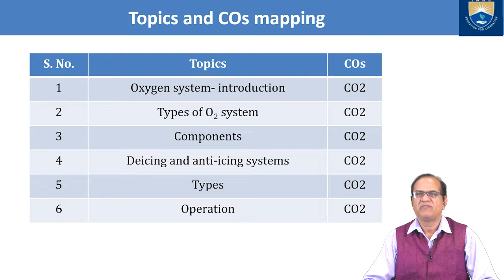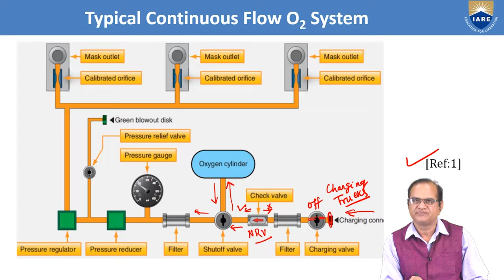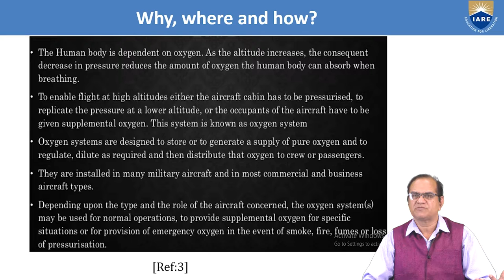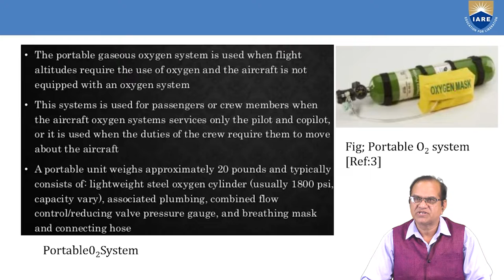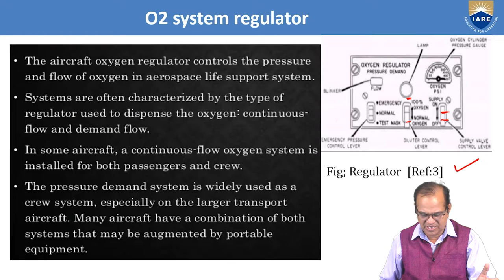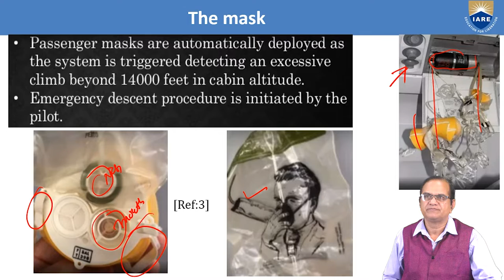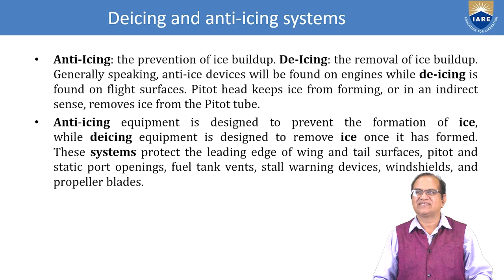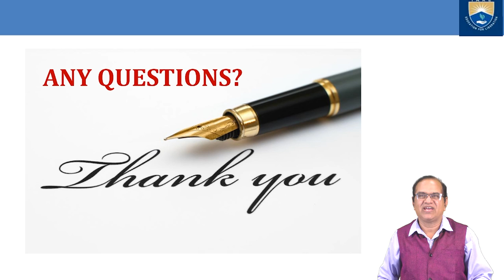A Case Study on Aircraft Oxygen and Anti Icing System by Dr. Yagya Dutta Dwivedhi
A Case Study on Aircraft Oxygen and Anti Icing System by Dr. Yagya Dutta Dwivedhi | IARE

Telangana, India.